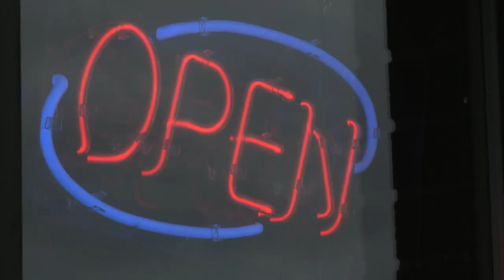Minnesotans React To Statewide Mask Mandate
WCCO's Marielle Mohs spoke with people shopping and dining around Anoka Tuesday to get their thoughts on the new statewide mask mandate, (1:45).